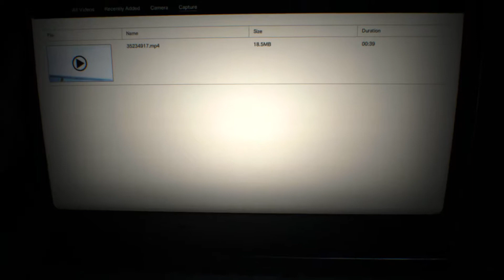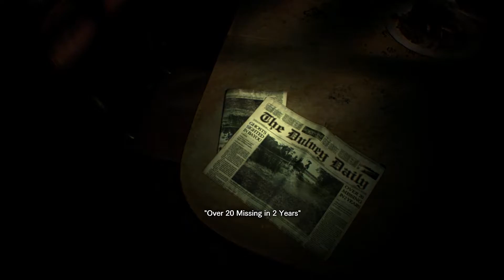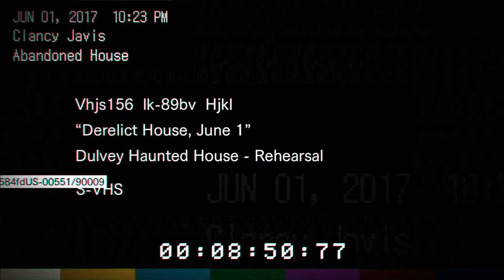Resident Evil 7 - Episode 1 - My lovely wife, Mia... - Let's Play Resident Evil 7 Biohazard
Resident Evil 7 Let's Play. Episode 1.